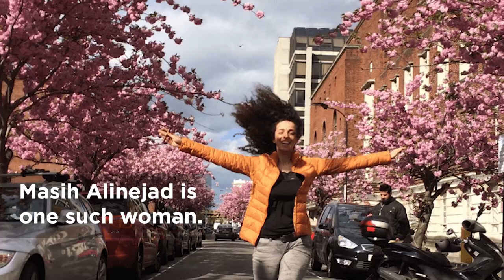Women's Rights in Iran: A Georgetown University Program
Masih Alinejad discusses the state of women’s rights in Iran and the courageous and ongoing efforts of Iranian women to secure their freedom.

Alinejad is an activist for women’s rights in Iran, author of “The Wind in My Hair,” and founder of “My Stealthy Freedom.”